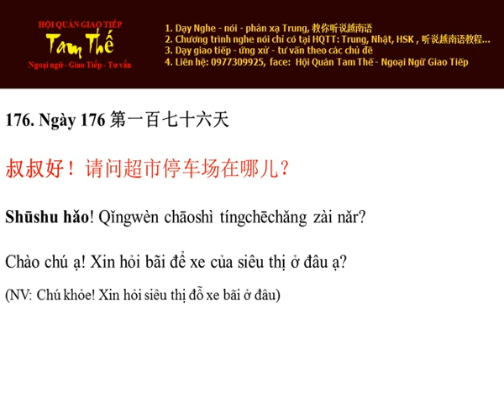Ngày 176 Chào chú ạ! Xin hỏi bãi để xe của siêu thị ở đâu ạ - Nghe Noi Tieng Trung Moi Ngay Mot Cau